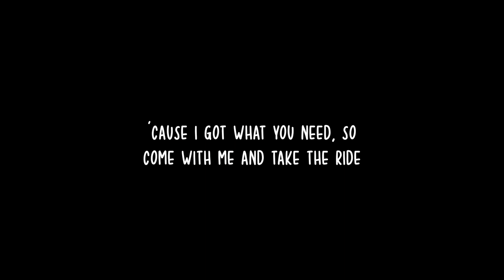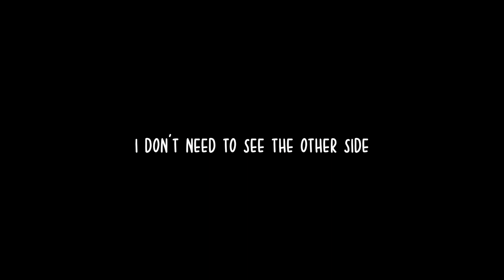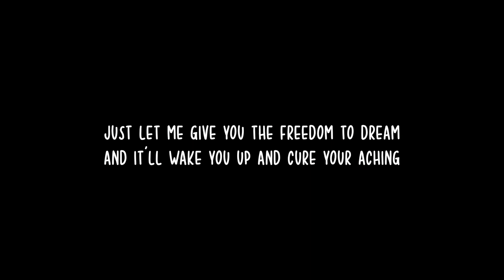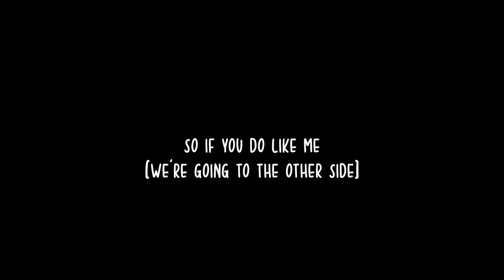the other side - the greatest showman | lyrics